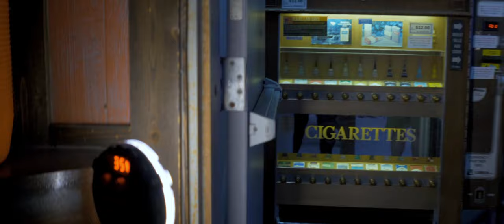Drink And Click ATX May 2022 Event | Cinematic Fashion Film | Sony A7C + SLR Magic Anamorphot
A few weeks ago, I attended Drink And Click ATX May 2022 Event at Shiner's Saloon.

It is a monthly photo&modeling meetup that usually have place in bars and restaurants.

Filmed and Edited by J.I. MARDONES

MUSIC
"For Sexy" by Infraction

GEAR
Sony A7C
Rokinon AF 35mm f2.8 (Full Frame and APS-C modes)
SLR Magic Anamorphot-40 1.33x